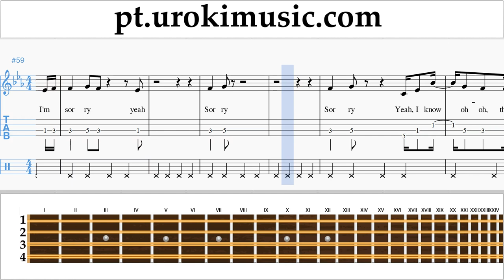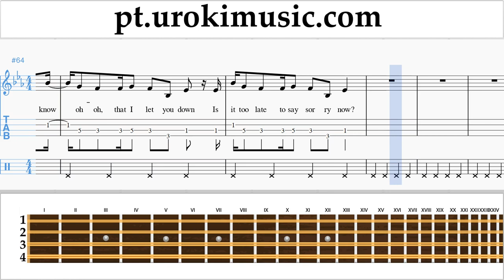Tutorial de Mandolina Justin Bieber - Sorry Curso Aprender Parte#2 um-i372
Tutorial de Mandolina Justin Bieber - Sorry Curso Aprender Parte # 2 um-i372 Por favor, escreva nos comentários, como fazer lições mais útil para você?